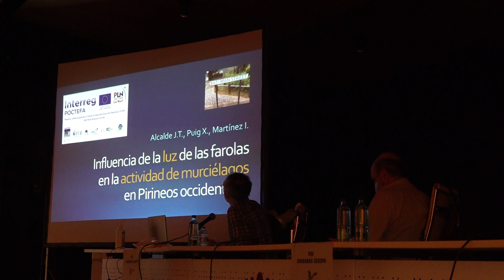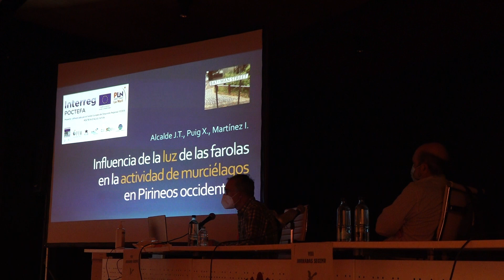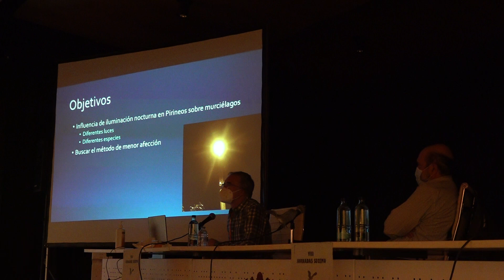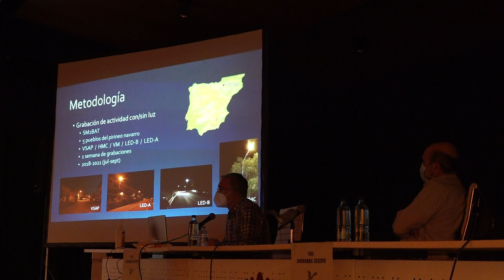Influencia de luz de las farolas en la actividad de los murciélagos en Pirineos occidentales.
Influencia de luz de las farolas en la actividad de los murciélagos en
Pirineos occidentales. Juan Tomás Alcalde, Xavier Puig, Iñaki Martínez.